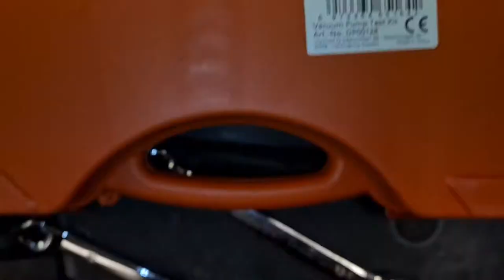Byter grisig bromsvätska i Volvo 940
Nyligen gjordes ett arbete med bromsar på min Volvo 940 som tidigare synts en hel del i kanalen. Flera saker gjordes på samma gång, men då det skulle bli för långt att ha allt i en video så kommer här de moment som handlar enbart om att byta bromsvätskan. Vi tömmer alltså bromssystemet helt och hållet men hjälp av en enkel vakuumpump och sen fyller vi det igen och luftar bromsarna! (Som syns blev också bromsoken fixade och målade, men det kommer en separat video kring detta framöver förmodligen...)

Verktyg för jobbet: 11 ringnyckel fram, 9 bak för bromsluftnipplar, vakuumpump (men går säkert bra att pumpa med bromspedalen med). Om man vill lossa bromsoken fram: 13 ringnyckel (glidbultarna) och/eller 10 insex (bygeln/bromsokshållaren). Bak: 13 ringnyckel.

Förbrukningsmaterial: 500ml bromsvätska dot4 (dvs. 1 flaska räckte), nya bromsluftnipplar (biltema 66-472 passade på mina Lucas/Girling fram och 66-475 bak). kanske inte hade vart dumt att byta bromsslangar i samma veva när systemet ändå var tomt (fram: 363mm lång M10x1 gänga, bak: 335mm lång M10x1 gänga).